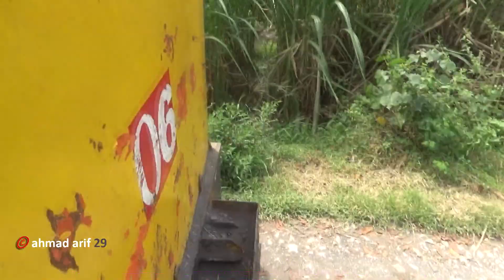INILAH.. PINTU PERLINTASAN LORI‼️ disini Keretanya yang harus mengalah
Video ini diambil pada Juli 2022